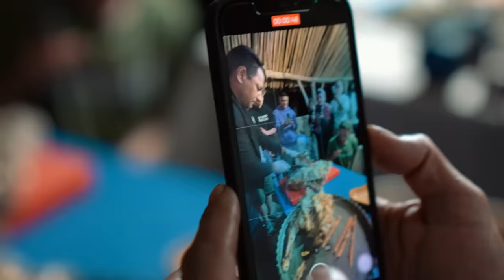ROASTING A WHOLE LAMB ON A SPIT AND A LITTLE LIFE BEHIND THE SCENES